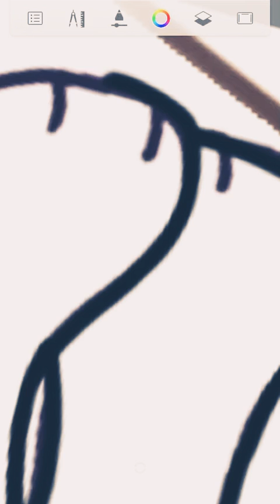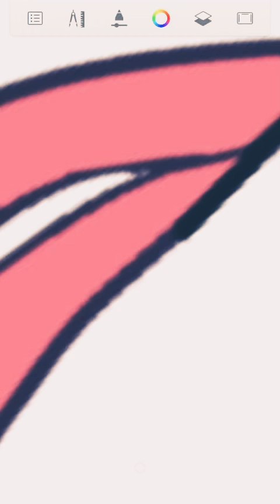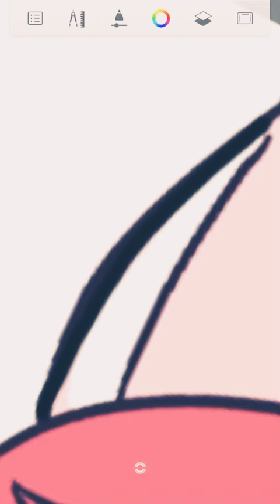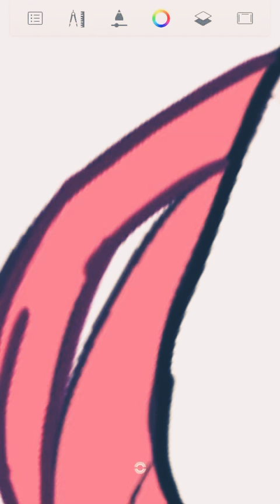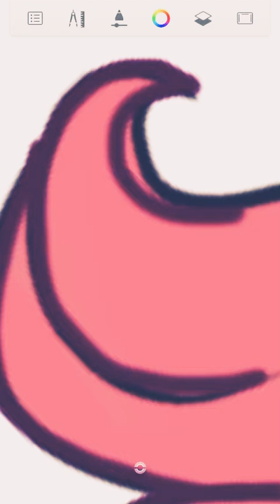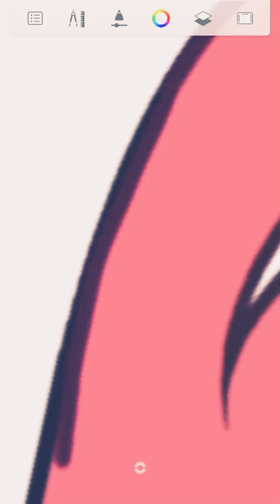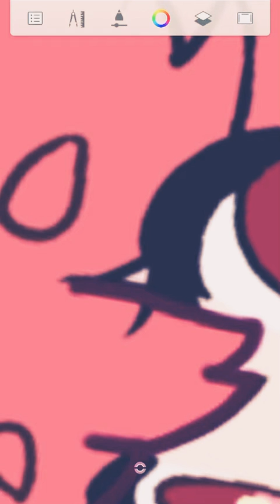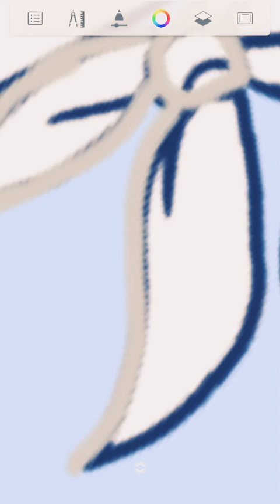Mangle furry part 1